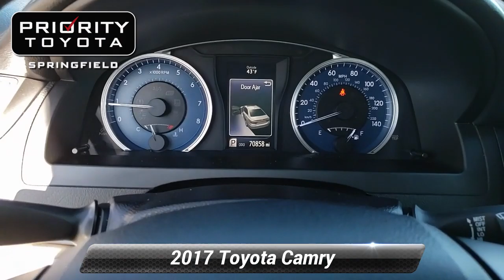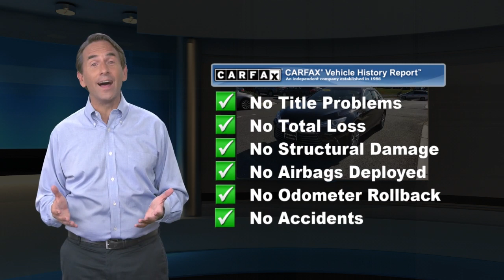Certified 2017 Toyota Camry LE, Springfield, VA 120750A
New Price! Black 2017 Toyota Camry LE FWD 6-Speed Automatic 2.5L I4 SMPI DOHC TOYOTA CERTIFIED - 7 YEAR / 100000 POWERTRAIN WARRANTY & ROADSIDE ASSISTANCE.*br**br*24/33 City/Highway MPG*br**br*Awards:*br*  * 2017 KBB.com 10 Most Comfortable Cars Under $30000   * 2017 KBB.com 10 Best Sedans Under $25000   * 2017 KBB.com 10 Most Awarded Brands   * 2017 KBB.com Best Resale Value Awards

[RLVID:14745:cfa87b0bf484bab0:2b07781c7a897cba:1]